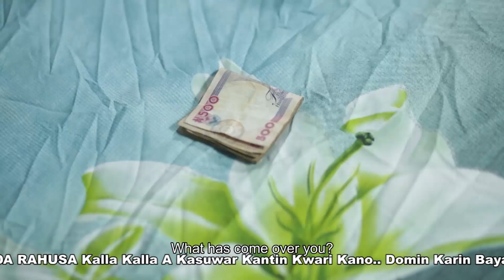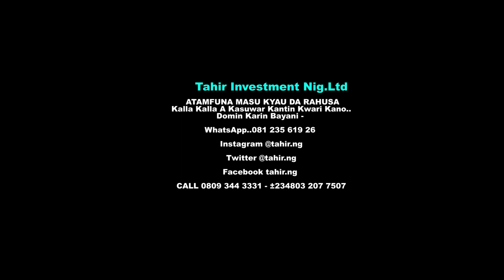AUREN NABILA 1&2 LATEST HAUSA FILM With English subtitle